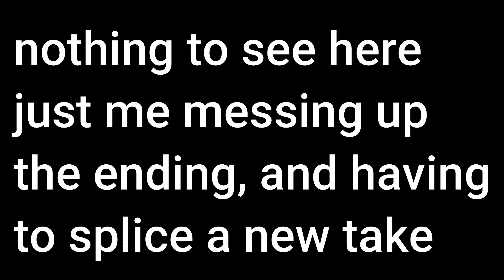Tera Melos - Trident Tail (bass cover)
a great track from one of my favorite albuns ever
nathan is a beast of a player